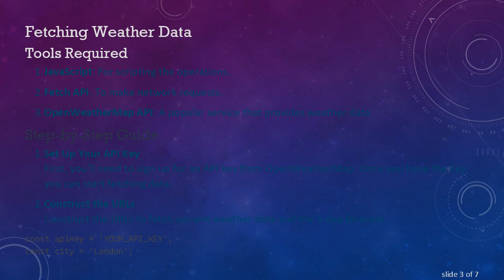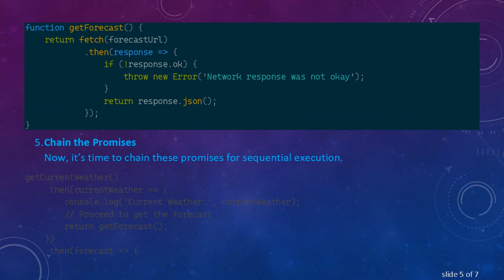Mastering Promise Chaining for Fetching Weather Data Using JavaScript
Summary: Learn how to effectively chain promises to fetch current and 5-day weather data using JavaScript's Fetch API.

For web developers, effectively managing asynchronous code is a critical skill. One powerful way to handle asynchronous operations in JavaScript is through Promise Chaining. In this guide, we'll dive into how to use promise chaining to fetch current weather data as well as a 5-day forecast using JavaScript’s Fetch API and OpenWeatherMap.

Understanding Promise Chaining

Before diving into the specifics, it's essential to understand what promise chaining is. A promise chain enables you to execute a sequence of asynchronous operations in a sequential manner. Each operation returns a promise, and the next operation starts when the promise from the previous one is resolved.

Why Promise Chaining?

Readability: It makes the code more readable.

Error Handling: Simplifies error handling since you can catch errors at any point in the chain.

Sequential Execution: Ensures tasks are performed in the correct order.

Fetching Weather Data

Tools Required

JavaScript: For scripting the operations.

Fetch API: To make network requests.

OpenWeatherMap API: A popular service that provides weather data.

Step-by-Step Guide

Set Up Your API Key
First, you'll need to sign up for an API key from OpenWeatherMap. Once you have the key, you can start fetching data.

Construct the URLs
Construct the URLs to fetch current weather data and the 5-day forecast.

Fetch Current Weather Data
Use the Fetch API to make an asynchronous request.

Fetch 5-Day Forecast
Create another function to fetch the 5-day forecast data.

Chain the Promises
Now, it’s time to chain these promises for sequential execution.

End-to-End Execution
The above code will first fetch the current weather data, and once that's resolved, it will proceed to fetch the 5-day forecast. Any errors encountered in either operation will be caught by the .catch block.

Conclusion

Promise chaining is a powerful method for managing asynchronous operations in JavaScript. By using the Fetch API and OpenWeatherMap, you can efficiently gather both current weather data and a 5-day forecast. This makes it easier to build more robust, user-friendly applications that depend on multiple asynchronous data sources.

Using these techniques, you can simplify your code, handle errors gracefully, and ensure sequential execution of tasks—a big step towards writing more resilient and readable JavaScript code.